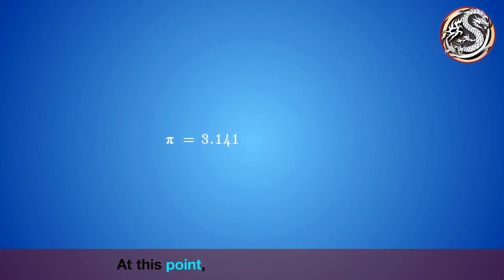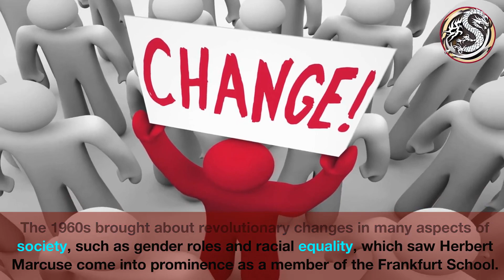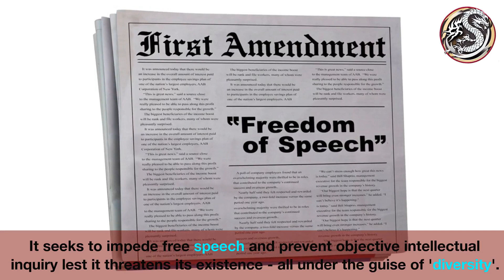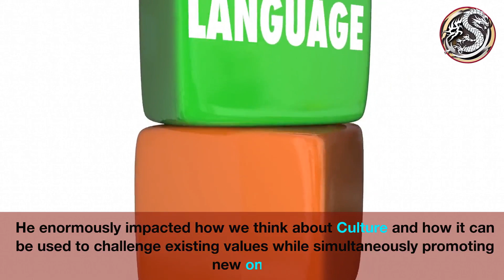Political Correctness & Cultural Marxism